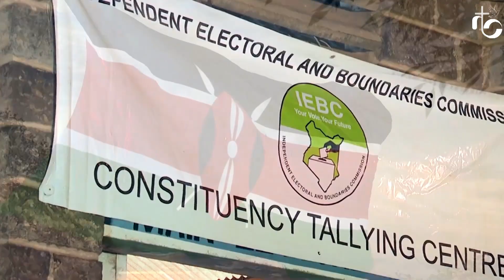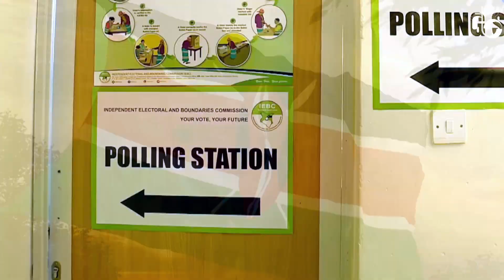Rev Gowi Odera - Inform Kenya Ep 9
Welcome to Episode 9 of the Nairobi Baptist Church Civic Education Video Segment .